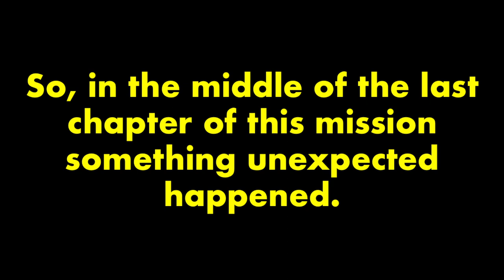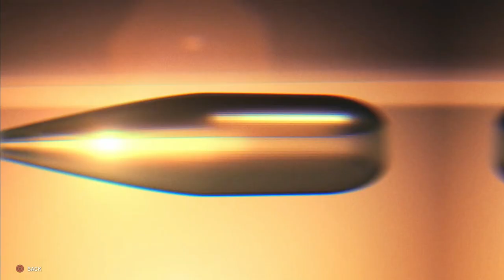World War Z | Episode 4: Tokyo - All Chapters // Kimiko Nomura (Co-Op Full Playthru)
World War Z is divided into four episodes, each one representing a location around the world. Each episode has three chapters; I laid out below the timestamps of each chapter of this episode.

Episode 4: Tokyo
        * Chapter 1: Setting Sun (@4:16)
        * Chapter 2: Final Call (@20:50)
        * Chapter 3: Cruise Control (@36:59)

MUSIC